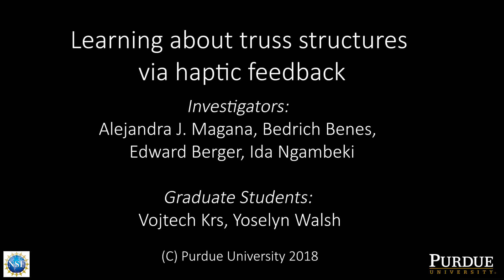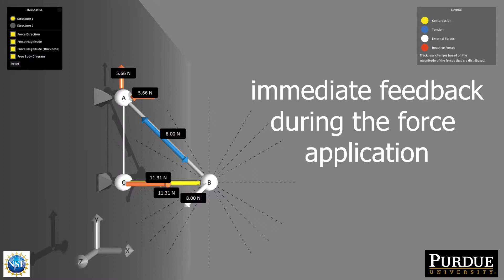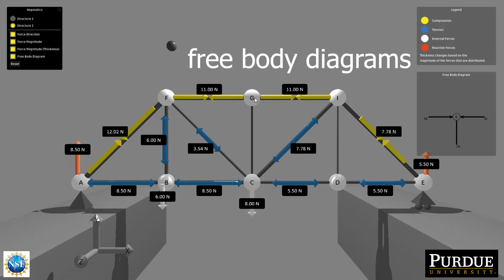Haptic Interaction with Truss Structures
A truss simulation with visual and haptic feedback.

Developed at Purdue University in 2018 by
Alejandra Magana, Bedrich Benes, Edward Berger, Ida Ngambeki, Vojtech Krs, and Yoselyn Walsh.